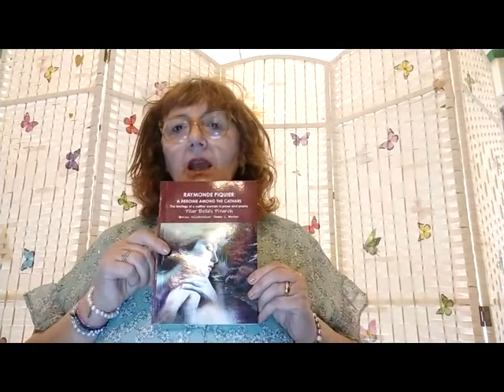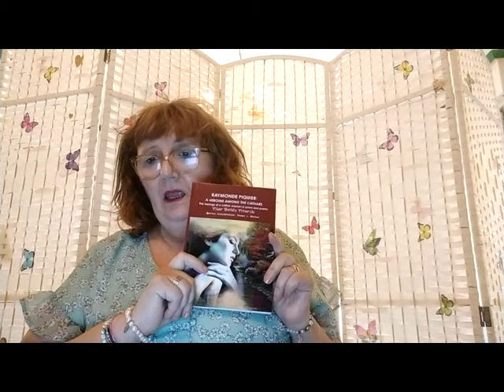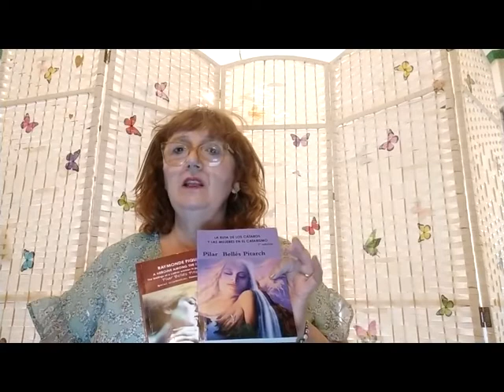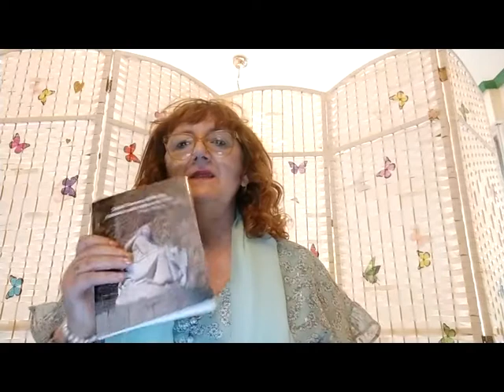Lectures: "Women in Catharism" & "Saint Teresa of Avila. Courage and Rebelious Spirit" Pilar Bellés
Pilar Bellés in the Virtual Book Fair in USA
From Spain, the author Pilar Bellés Pitarch presents her books in English language: "Raymonde Piquier. A Heroine among the  Cathares" and "Saint Teresa of Avila. Courage and rebelious Spirit" and the conferences in English language  "Women in Catharism" y "Saint Teresa of Avila. Courage and Rebelious Spirit".
Desde España, la autora Pilar Bellés Pitarch presenta sus libros en inglés: "Raymonde Piquier. A Heroine among the  Cathares" y "Saint Teresa of Avila. Courage and rebelious Spirit" y las conferencias en inglés "Women in Catharism" y "Saint Teresa of Avila. Courage and Rebelious Spirit".